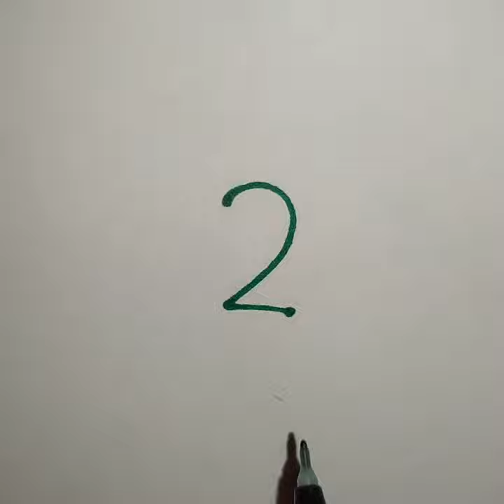six number drawing#monkey drawing#shortvideo easy kids drawing